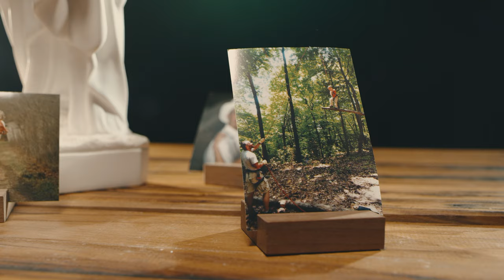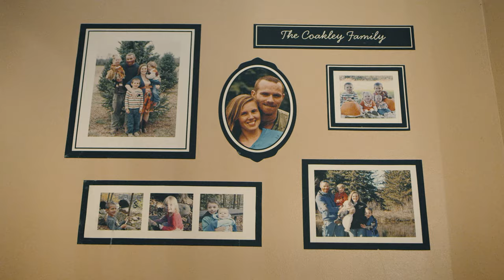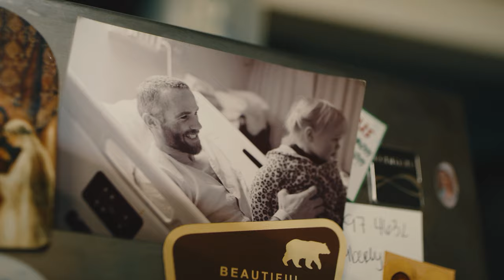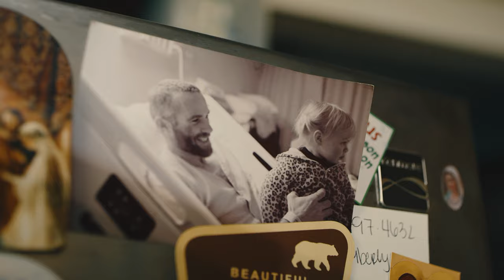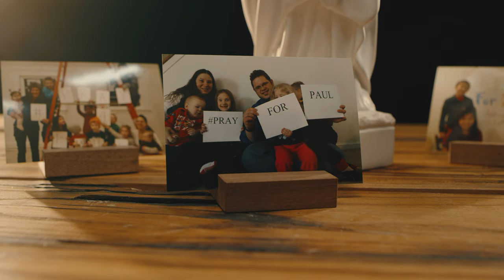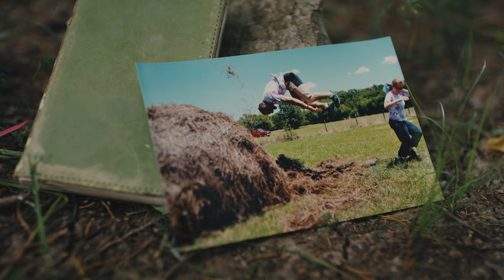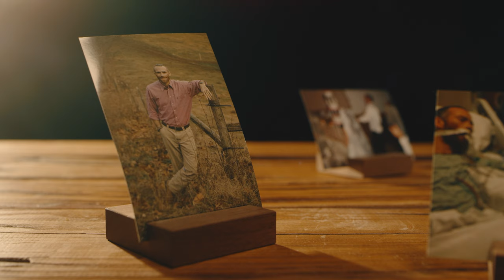Mirroring St. Joseph’s Qualities in Life and Death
Since she was a young girl, Ann prayed daily that God would send her a man to marry like St. Joseph. In Paul, she found a man who reflected St. Joseph’s qualities — someone who wanted to provide for his family and lead it to heaven. The couple married and happily raised  children together. Then, in 2014, doctors detected tumors in Paul’s lungs. People around the world prayed for him, and Ann believes the prayers helped make possible a special moment the couple shared before Paul’s passing. Today, Paul serves as a model of holiness to his children, and to the many people who discover his story online.